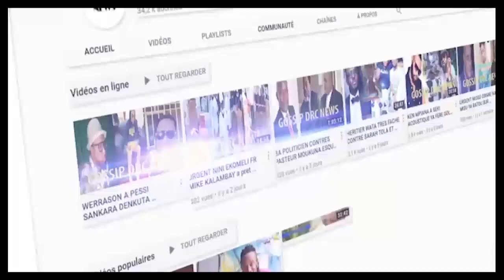reconciliation de MIKE LA DUCHESSE et MAMAN KALUNGA devant FISTON SAISAI et URSULE PESHANGA